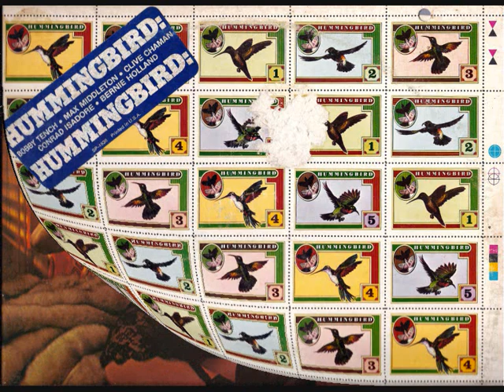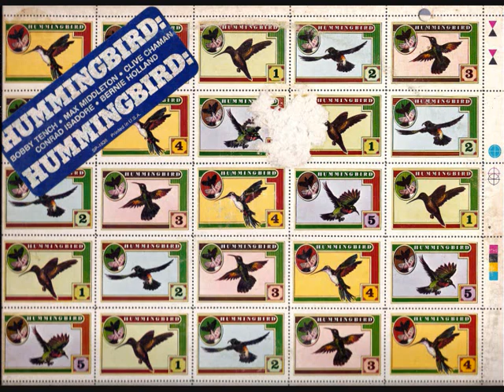streetwalkers - crawfish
formed by former members of the "family" roger chapman, charlie whitney and bob tench, after the break charlie whitney form the "axis point", bob tench the "hummingbird", roger chapman continues a great personal career,
beautiful adaptation of a song that we heard from the unforgettable elvis in movie "king creole",
this song comes from the album - "downtown flyers" 1975